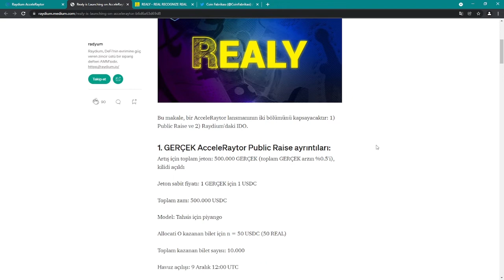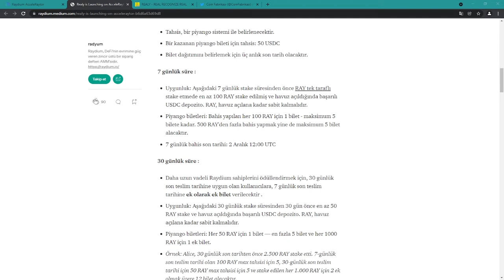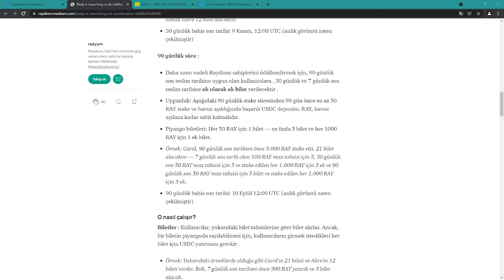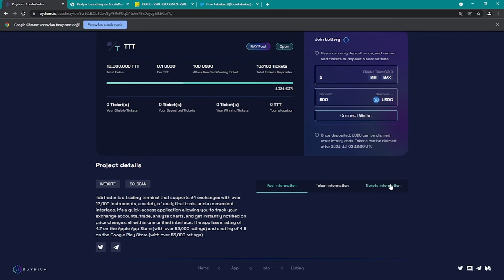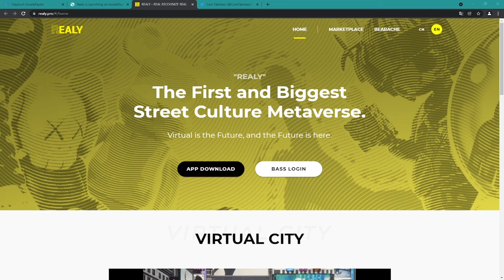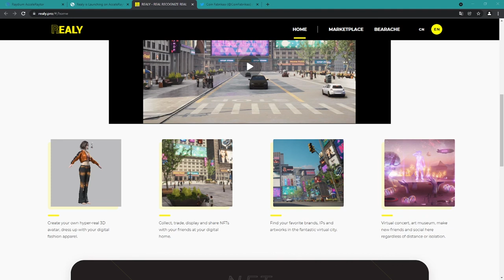Raydium REALY Ön Satışı - REALY Coin